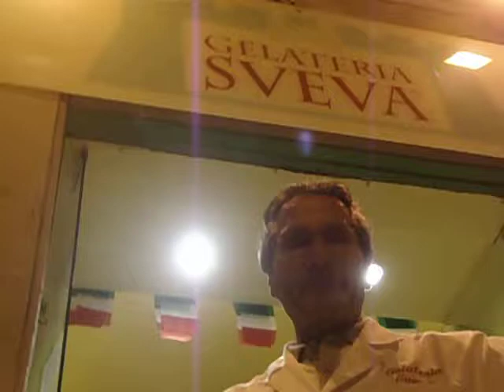71 I COMMERCEND " BARLETT E AVEST "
SECONDA EDIZIONE